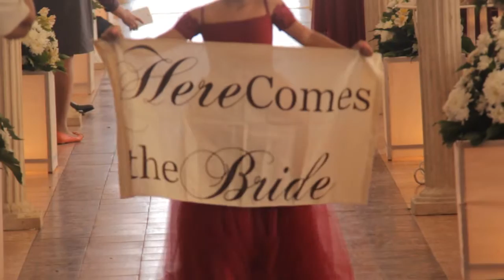Here Comes the Bride